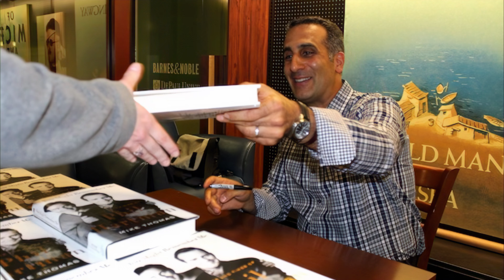The Heartbreaking Story of Phil Hartman’s Final Hours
Remembering Phil Hartman On His Birthday

Phil Hartman was a beloved comedian and actor whose talent and versatility left an indelible mark on the entertainment industry. Best known for his time on Saturday Night Live (SNL), where he was a regular cast member from 1986 to 1994, Hartman brought characters to life with his sharp wit and impeccable comedic timing. He also voiced the iconic character Troy McClure on The Simpsons and starred as Bill McNeal on the sitcom NewsRadio. Despite his career success, Hartman's life came to a tragic end in 1998, shocking fans and industry colleagues alike.

Hartman met his future wife, Brynn Omdahl, shortly after joining SNL. According to Mike Thomas, author of You Might Remember Me: The Life and Times of Phil Hartman, their relationship, like many of Phil's, started intensely but became strained over time. Brynn struggled with personal issues, including a history of substance abuse, and her envy of Phil’s growing success further strained their marriage.

On May 27, 1998, after a night out, Brynn returned home and, following an argument, fatally shot Hartman as he slept. She then fled to a friend’s house, where she confessed to the crime. When police arrived at their home, they found Brynn had taken her own life as well. The sudden loss of Hartman stunned the entertainment world, leading to tributes across his projects, including SNL and The Simpsons.

Hartman’s death was a significant blow to the comedy world, but his legacy endures through his unforgettable contributions to television and film. He is remembered not only for his remarkable talent but also for the deep impact he made on audiences and peers alike.